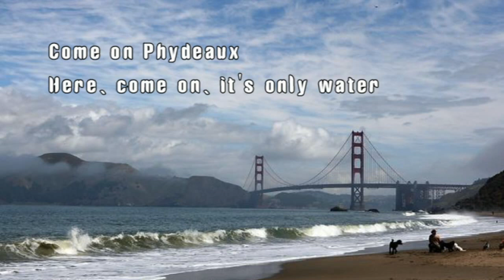Larry Norman - Phydeaux At The Beach - [Spoken]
Larry Norman - Phydeaux At The Beach ~ Track 15 ~ (Spoken)

From the Album "Rough Street Love Letter" ~ (Solid Rock Records) ~ 1999
Solid Rock's re-release program continues to pick up steam as this package gathers together three of the rarest ever Larry Norman LPs (the original version of "Street Level", "Letter Of The Law" and "Labor Of Love") and adds in one partially released project (side one of 'Rough Mix 3' was put out as the 'Barking At The Ants' EP in the early '80s). The price might seem high for a double CD which is probably aimed at collectors rather than selective admirers but it still works out cheaper than buying the bootleg CDRs which prompted this release, and you get better sound quality, a 12 page booklet written by Larry, and bonus tracks. All in all there 42 tracks here and only two have appeared on CD before, some have never been released anywhere before. "Street Level" is vintage Norman. Side one features a poem and three songs from a solo concert in 1969, while the five other tracks are studio demos from 1970 including an impressive pop song "Sigrid Jane" cut by Larry and Ray Charles' band. "Rough Mix 3" works quite well too. This is a collection of recordings from 1978 to 1985 and features enjoyable live versions of "Why Can't You Be Good" and "A Note From Mr. God" alongside an early version of "The Tune", a cover of Bob Dylan's "Just Like A Woman", and a version of "More Than A Dream" which has Larry and his Young Lions cohorts sounding a bit like Adam And The Ants. Quite a mix! Some of the other material leans towards praise and worship. The other two albums concentrate mostly on Tom Howard covers with a few short original instrumental compositions thrown in. It's easy to see why they were never released properly and why they gathered bad reviews when they are placed alongside Norman's best work. That said, there are four or five of the songs and their performances from these two poorer albums riveting. The stripped down versions of "Where His Soul Touches Down" and "Watch The Master Make It Right" will almost certainly hit the mark with fans of Norman's own ballads like "The Outlaw" and "I Hope I'll See You In Heaven". The two bonus tracks are absolute gems. The short demo of "Love On Haight Street" from the late '60s and the studio recording of "A Woman Not A Maid" from the unreleased 'Rough Mix 2' album, it's probably fair to say that over these two CDs you can find Larry close to his best and worst, but if you are a big fan or a collector you'll probably enjoy the collection.